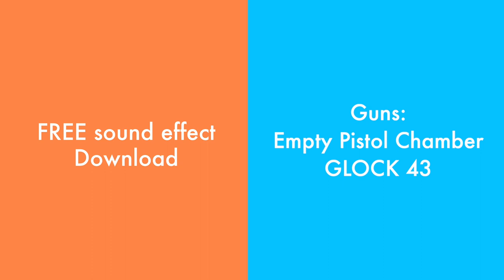Guns: Empty Pistol Chamber - Sound Effect - FREE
Sound Effect Category:
Guns

Sound Effect Description:
It was a hot, sunny day when the chamber of a GLOCK 43 is emptied.